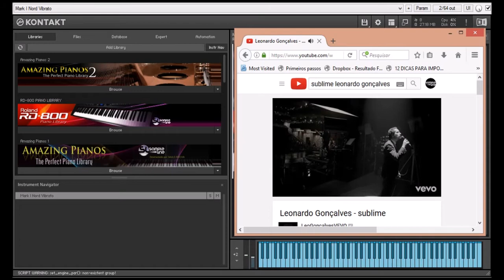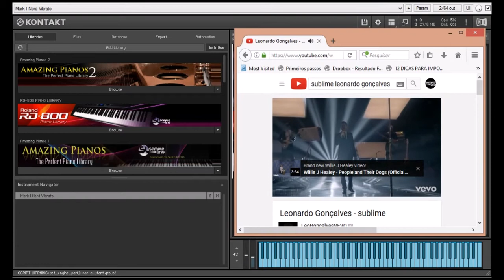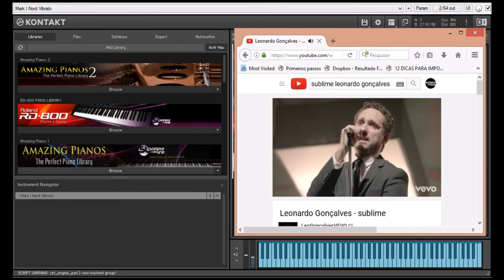"Mark I Vibrato" ( Sublime - Leonardo Gonçalves)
O timbre pra Kontakt está tão igual que chega a dar o "uníssono" com a gravação original! Top!